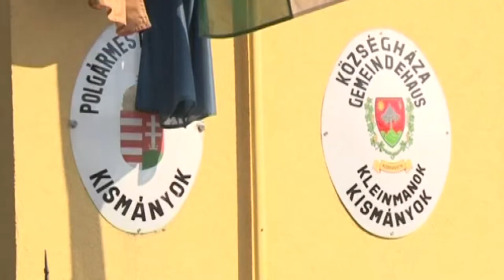Kismányok - tervek 20180706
Kismányok - tervek